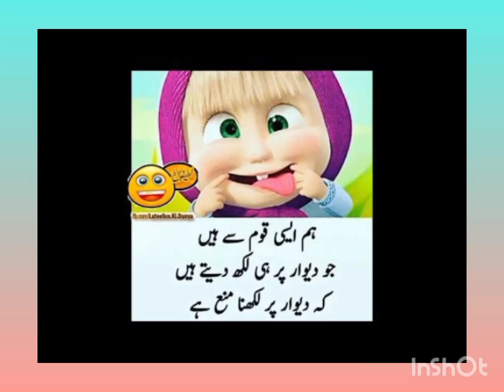Funny Quotes in Urdu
beach